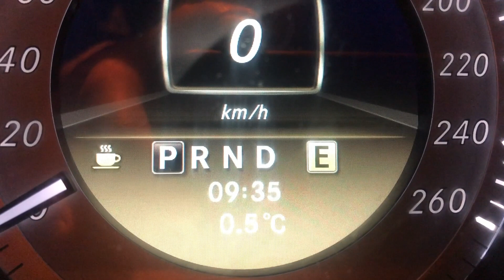Basketball God (Vlog #16)